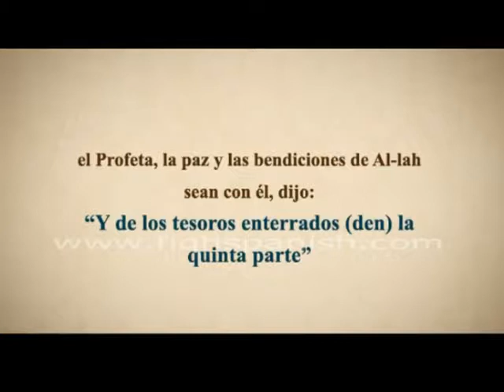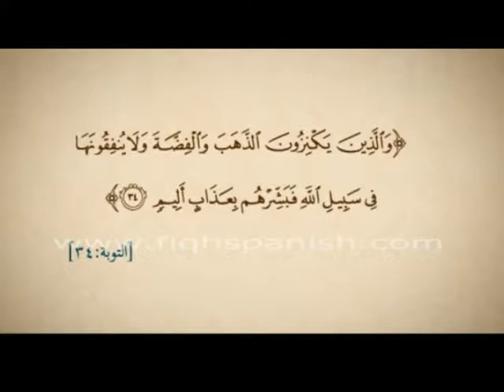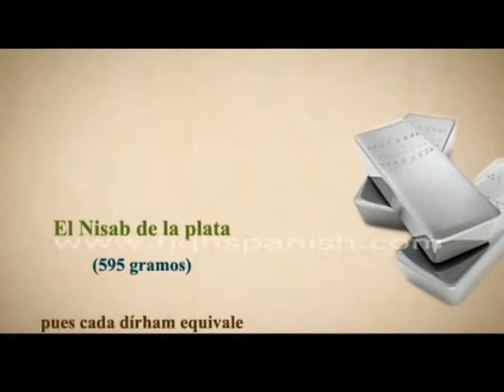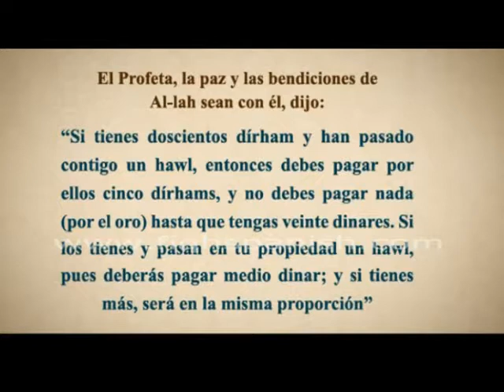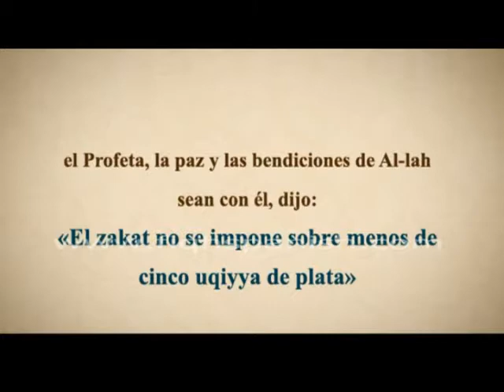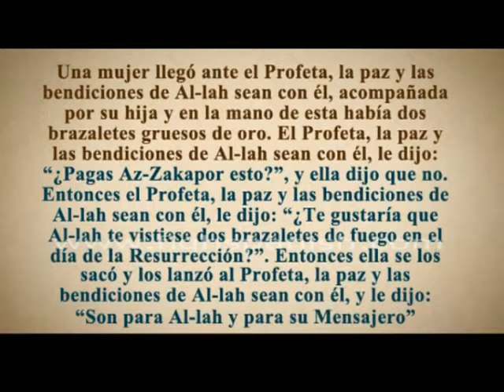Zakat de efectivo y rakaz en el Islam ?